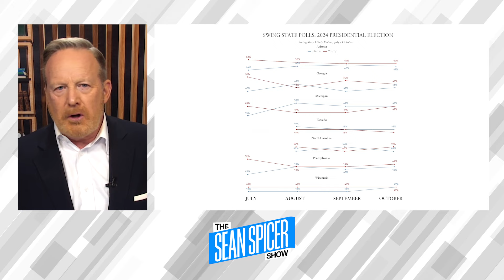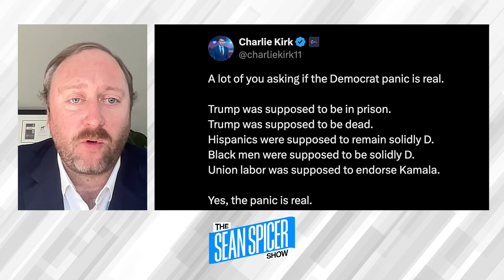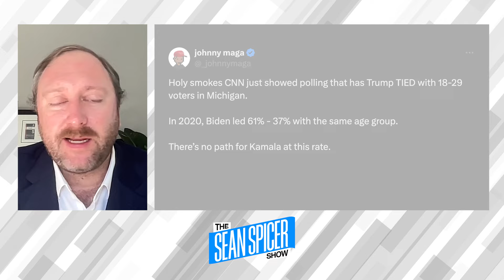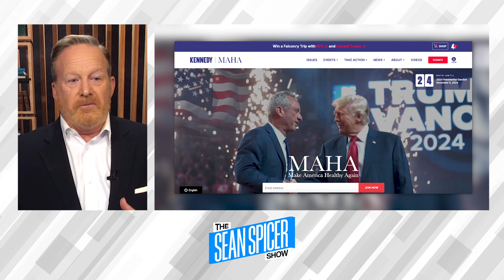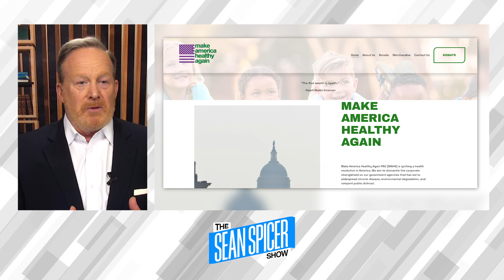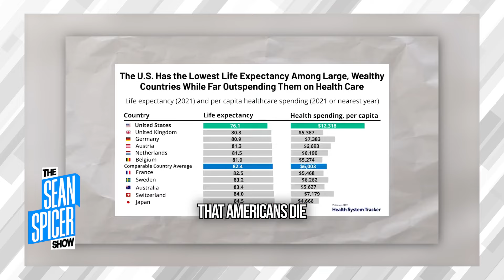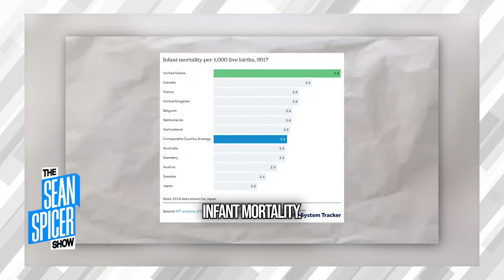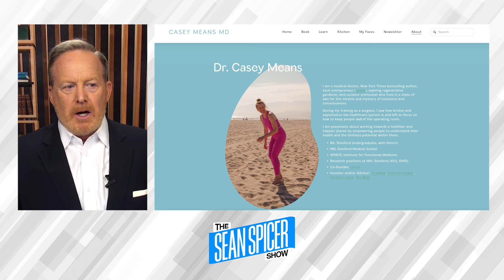Make America Healthy Again: A Winning Issue? | Ep 300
Emerson's latest polling was almost identical to my latest Road To 270. I will be bringing you a very special Road To 270 this weekend. I have experts and strategists from each of the battleground states to give us pertinent information on what is happening locally. We are going to unpack everything to look out for in these 7 states that will determine the outcome of the election. Conor Macguire is with me today to discuss where Trump's messaging is having a significant impact. We are watching some very positive trends in the black and hispanic communities, especially with young men. New polling from Michigan and Wisconsin has Conor very optimistic about these two battleground states going in Trump's favor. We will also unpack voter registration and key Senate races to keep an eye on. The health and wellness of Americans is on the ballot this year and RFK Jr. is spearheading the Make America Healthy Again initiative. Damaging information has come out against big food and big pharma from whistleblowers and independent media sources. Today, Tina Anderson joins me to discuss America's health and wellness. Dangerous chemicals and pesticides have been contaminating our food for a long time. The only time in American history some of these chemicals were banned was under the former Trump administration. Tina shares valuable information on how to fortify your health and wellness.

Featuring:
Conor Macguire
Principal & Managing Director| WPA Intelligence

Tina Anderson
Founder | Just Thrive

Road To 270 Special Edition Sunday, October 13th 7PM ET!